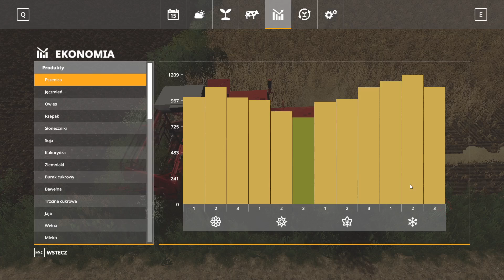#38 Polska wieś / Od niczego do wszystkiego / Koszenie pszenicy